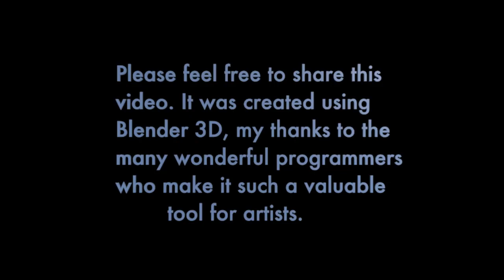The Workbot Dance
Workbot has many skills, not the least of which is a fabulously entertaining dance routine. Here we see his ability to dance through almost any contingency.

Comments are welcome. Likes are always good to get. Fan mail and perfumed love letters can be sent. Offers of all kinds considered.